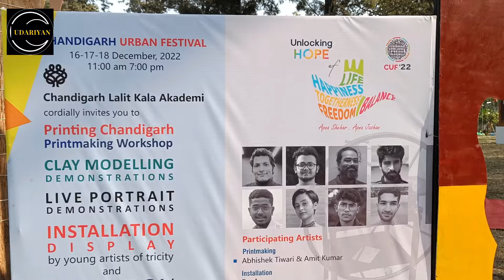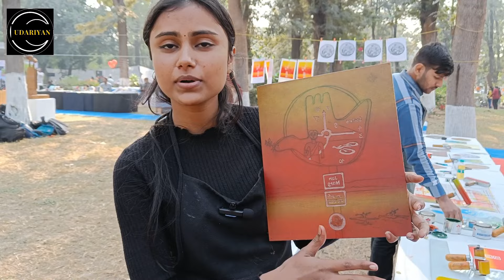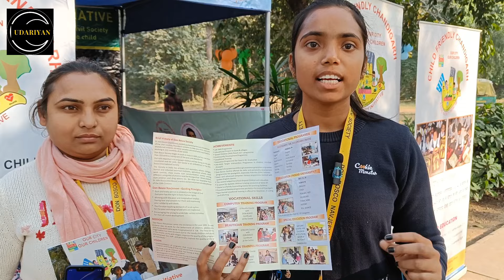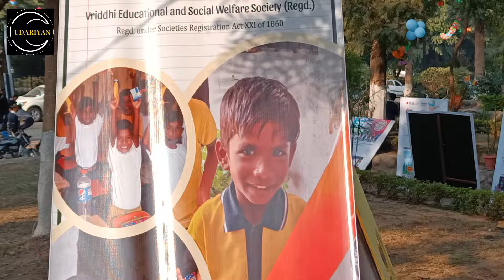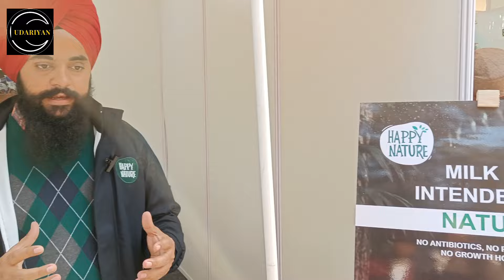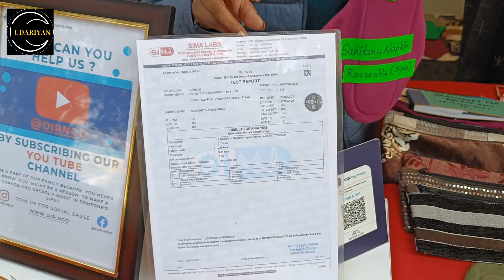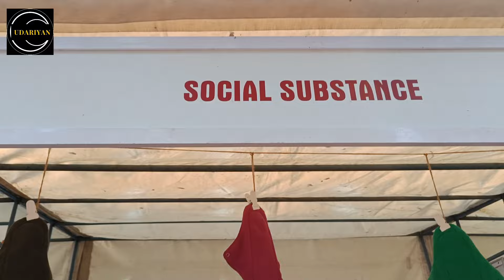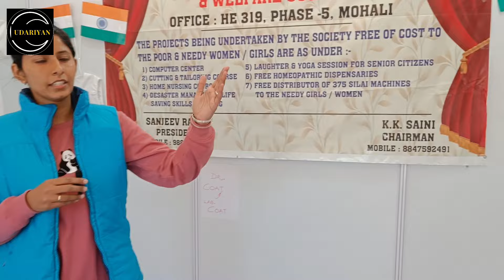chandigarh Urban Festival {Vlog no 59} clayart ,artandcraft ,azadikaamritmahotsav ,artists,paintings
Chandigarh Urban Show is being organised from 16-18 Dec 2022 at Capitol Complex lane, Chandigarh. Artists from many art category are made available to show their talent live in this show.
Many NGO's also displayed their activities in this show.

folow ua on instagram:
official_karunkashmiri
udariyan_vlogs